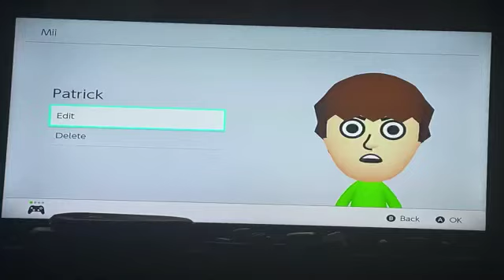I Hate My Life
Patrick From Parental Control

Mii From Nintendo